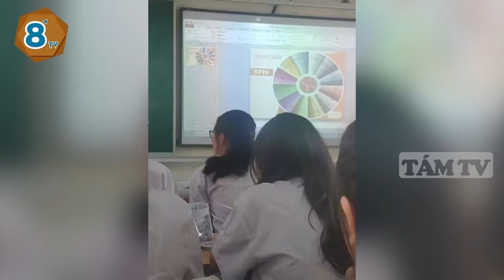Kiểm tra bài cũ “CỰC GẮT”, thầy giáo khiến cả lớp “KHÓC THÉT” vì loạt câu hỏi cực "XOẮN NÃO"| TÁM TV